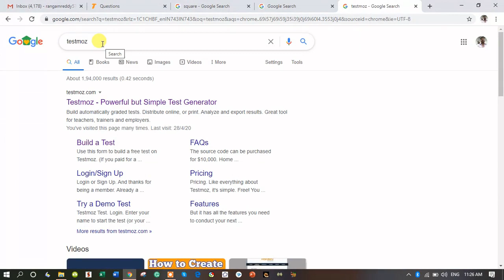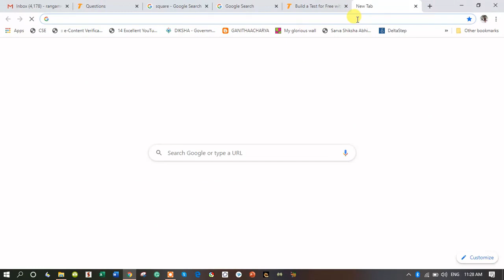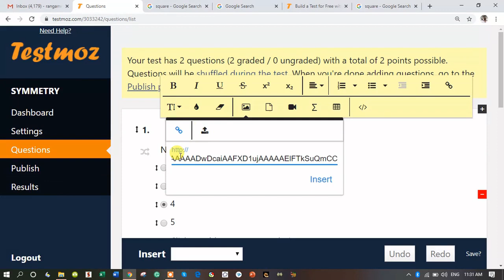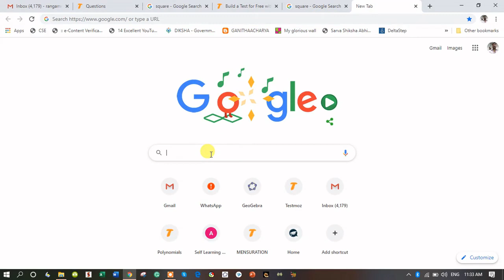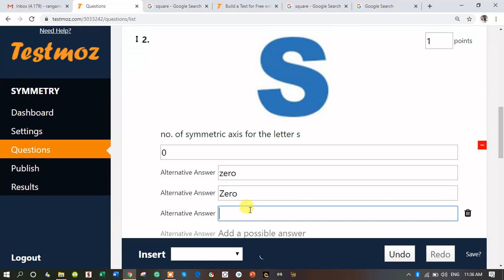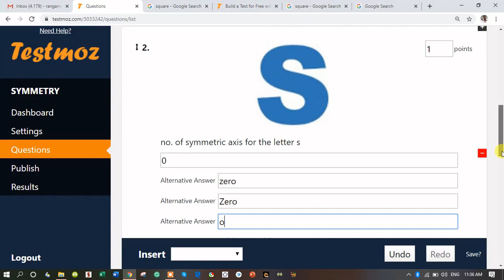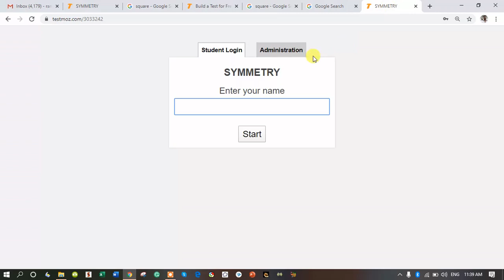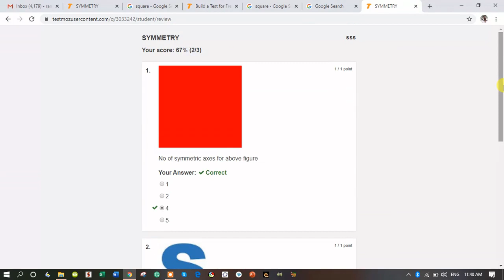Creating online test(Testmoz) part -2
this video shows how to insert images in online test